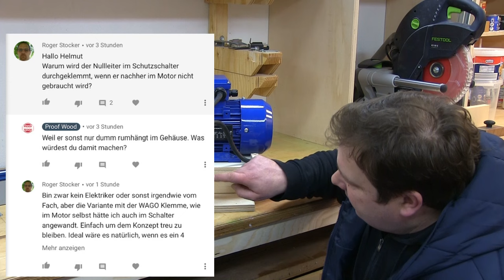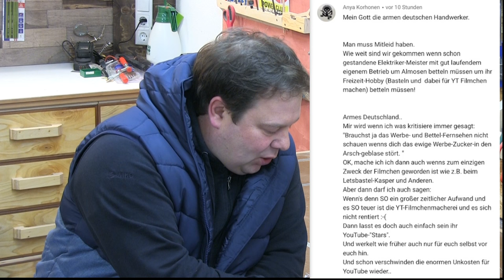ESKALIERT der STREIT mit Lets Bastel?! SO gehts weiter mit PROOFWOOD Elektrischer Anschluß Motor !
Ich beantworte eure Fragen. Eskaliert der Streit mit Lets Bastel?! So gehts weiter mit Proofwood.

*Passender Motorschutzschalter mit Gehäuse
*5 adrige Leitung, schwere Ausführung, H07RN-F
*Aderendhülsen SET mit Crimpzange !!
*Stoßverbinder SET mit Crimpzange !!
*Niederhalter groß T-Nut

‼💚Bester Bohrersatz 💚!!
**JJW Germany Holzbohrer

elektrischer Anschluß Motor, Kraftmotor für Tellerschleifer,